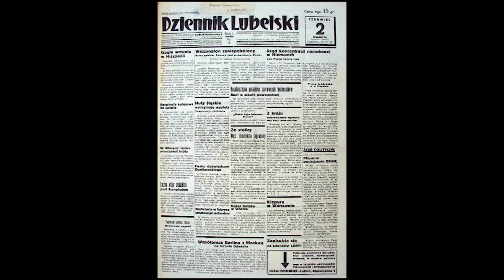118 rocznica urodzin Józefa Czechowicza. Nota biograficzna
118 rocznica urodzin Józefa Czechowicza. Nota biograficzna

Czytają dzieci ze Szkoły Podstawowej nr 23 w Lublinie.